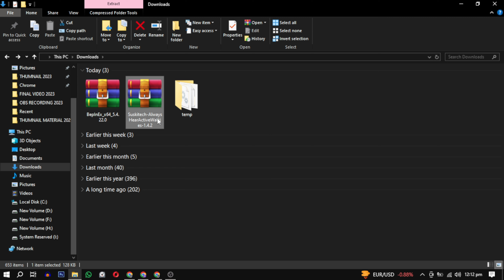How to Download AlwaysHearActiveWalkies MOD to Lethal Company | Complete Guide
Dive into the world of Lethal Company with the AlwaysHearActiveWalkies Mod! In this video, we guide you through the download and installation process step by step. Explore new possibilities, units, and strategies as we showcase the exciting enhancements this mod brings to Lethal Company. Whether you're a seasoned modder or a newcomer, our detailed guide ensures a smooth installation process, allowing you to experience the game in a whole new way. Join us on this modding journey and elevate your Lethal Company gameplay!